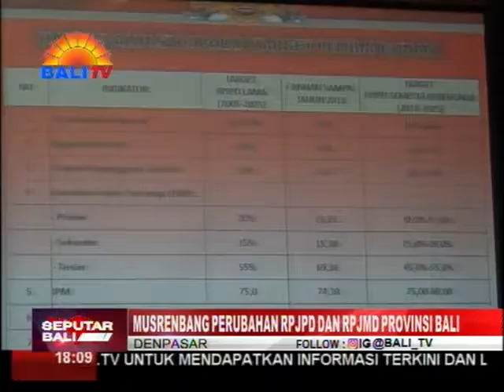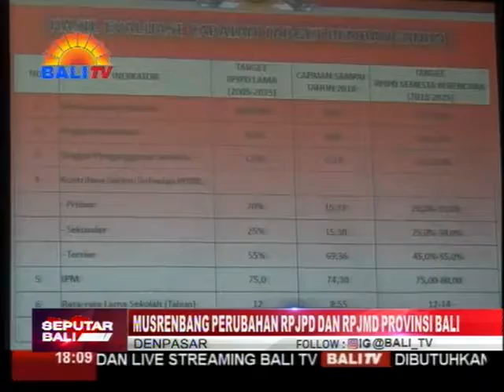MUSRENBANG PERUBAHAN RPJPD DAN RPJMD PROVINSI BALI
MUSRENBANG PERUBAHAN R-P-J-P-D SEMESTA BERENCANA PEMERINTAH PROVINSI BALI TAHUN 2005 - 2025 DAN R-PJ-M-D SEMESTA BERENCANA PROVINSI BALI TAHUN 2018 – 2023, DILAKSANAKAN DI GEDUNG WISWASABHA UTAMA KANTOR GUBERNUR BALI. MUSRENBANG DIIKUTI GUBERNUR BALI, BESERTA SELURUH JAJARAN PERANGKAT DAERAH PROVINSI BALI, UNSUR PEMERINTAH PUSAT, DAN PERWAKILAN DARI MASING-MASING KABUPATEN KOTA YANG ADA DI BALI.